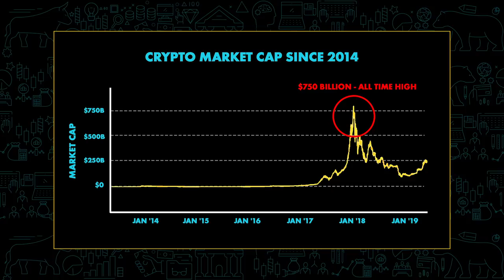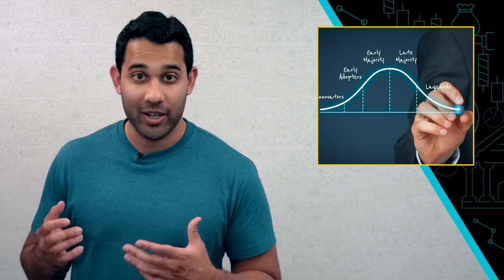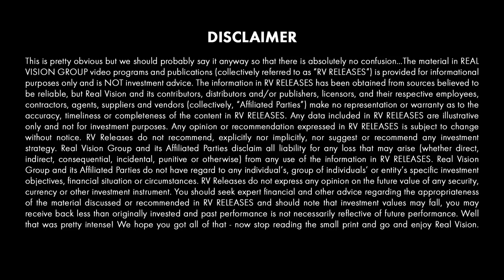Tales from the Real Vision Crypto (w/ AK)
Since the very start of Real Vision, we have been covering crypto. From 2014 through the present, we have hosted the world’s foremost crypto experts, and heard their cutting-edge ideas. Now, to mark the start of Real Vision’s Crypto Week, AK looks at some of those insights, and examines how the crypto space has evolved over the years.

About The One Thing:
AK brings a fresh spin to the world of finance. Often pulling from Real Vision content, each week, he dishes on what recent event or insight rises to the level of being "the one thing" that matters.

AK: Demeester was an early adopter and as cryptocurrencies continued to gain legitimacy in the finance
world, institutions started to take notice. In 2015, the CEO of the crypto VC fund, Pantera Capital, Dan
Morehead, explained why he left the macro hedge fund world to start a crypto fund. Here is what he had
to say.
DAN MOREHEAD: My true passion was always investing in disruptions, whether they were glasnost in
Russia or technology in the States. Anytime there's a big disruption, I'd research it and try to invest in it.
And Bitcoin is the biggest and most compelling disruption I've seen in my career. And so, I've decided to
put all my energies into investing in Bitcoin.
AK: So, the disruption was so big that successful hedge fund managers were drawn out of traditional
finance and into crypto. But disruption is deceptive and not everyone is a bull. John Dwyer joined us in
2016 to give us the bear case for Bitcoin.
JOHN DWYER: The other thing that people should understand is that this notion of 51% attack. So, if you
have control of 51% of the Bitcoin network, 51% of the power of the network for the miners, this is pretty
well understood, then you take control the network, and therefore, Bitcoin as a network loses integrity. The
problem with that is all you need to do to do that is have sufficient financial capital to control 51% of the
network, and an ideology that you want to disrupt the network.
AK: Bitcoin isn't perfectly secure, which is why some people have a hard time trusting it. But then again,
most computer networks are more vulnerable to hacking and manipulation than you might think. Still,
crypto's value is undeniable despite the persistent issues and challenges. Assigning concrete value to crypto
assets is a whole different ballgame though. Here's Nick Colas discussing how hard it is to value these
things and how he looked at the risk reward ratio in 2017.
NICK COLAS: It's a venture capital type of investment, a venture capital type of trajectory. And venture
capital works in one of two ways. It either works spectacularly well, or it fails. And we all know that most
venture capital fails, so we have to attach some probabilities to that as well. And that's why Bitcoin being
only a fraction of total currency outstanding, make some sense, because there's a very good chance that
cryptocurrencies, particularly this 1.0 version that we're seeing now, won't be what we eventually end up
with. And so, all of these currencies, Bitcoin, Ethereum, Litecoin, all the Bitcoin spinoffs might end up going
in the trash heap. But the eventual technology development will still be robust, there still be a lot of growth
in cryptocurrencies generally. So, I look at it as a very high risk, potentially high reward, venture capital
style payoff investment, versus something that can be put into a traditional asset class.